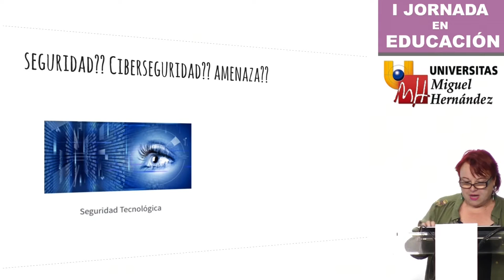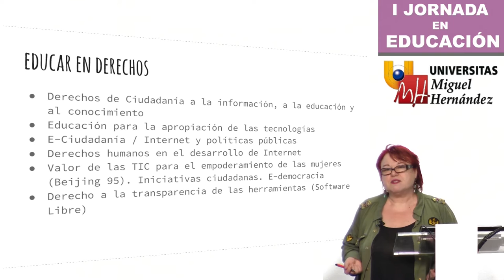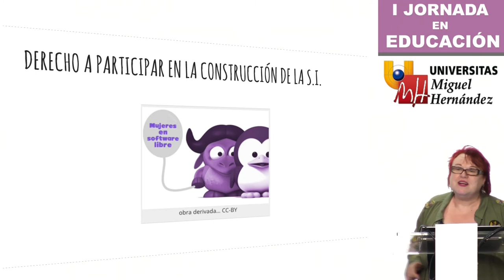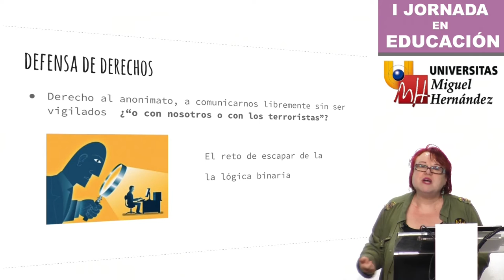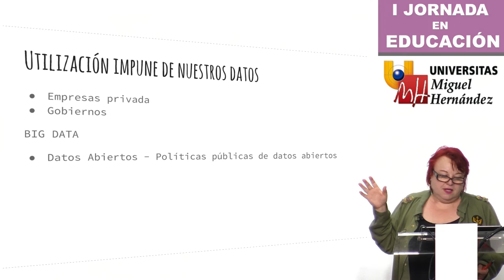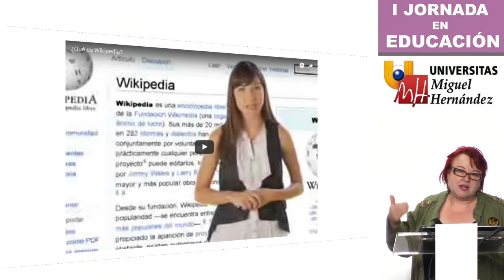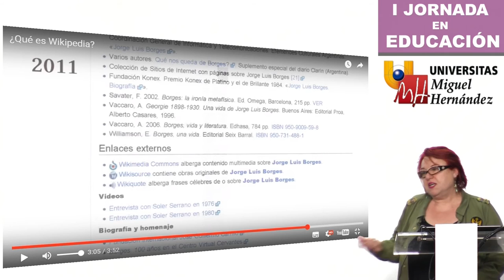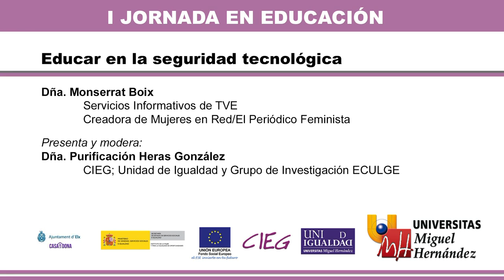EDUCAR EN LA SEGURIDAD TECNOLÓGICA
I JORNADA EN EDUCACIÓN: LA TECNOLOGÍA ¿OBSTÁCULO O HERRAMIENTA PARA LA IGUALDAD?

Dña. Monserrat Boix
Servicios Informativos de TVE
Creadora de Mujeres en Red/El Periódico Feminista

13 de Mayo de 2016
Plan DIVULGA